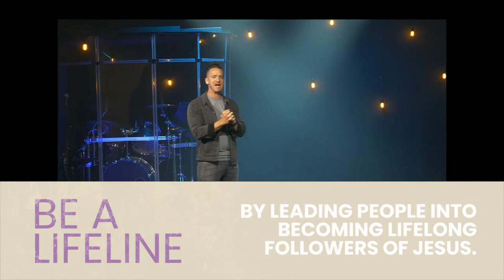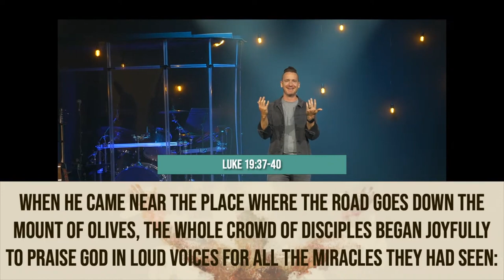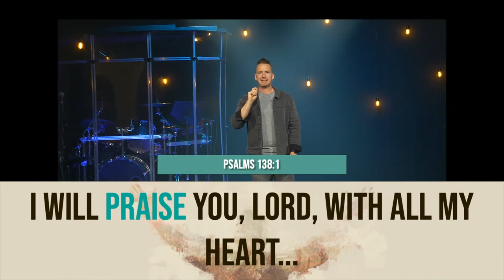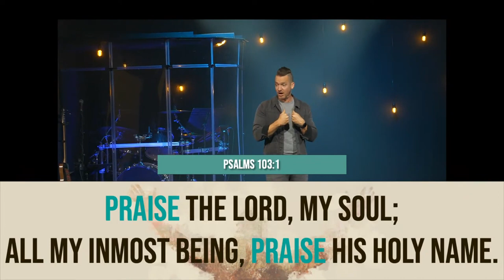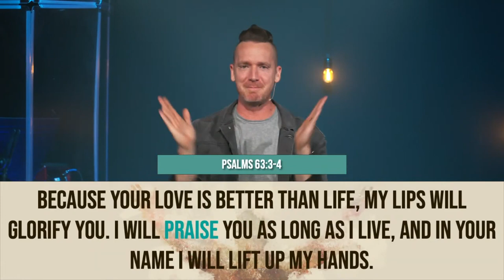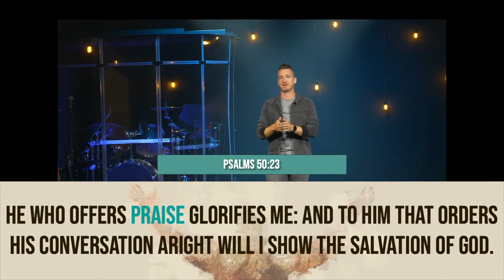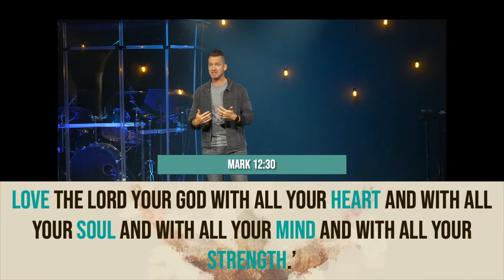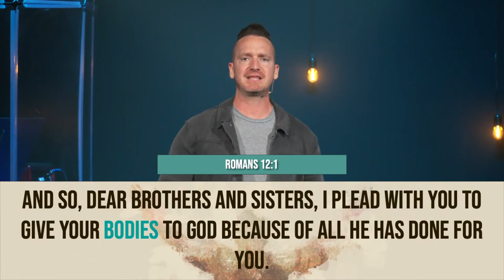Worship God's Way | Closer | Week Four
Worship is more than a service. Worship is more than a song. It's an expression, an action, an offering, a lifestyle. Worship is how we connect with the God of the universe, and as we draw closer to Him, He draws even closer to us.